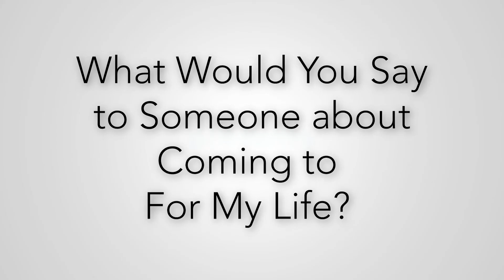Heart Arrhythmia Healed! Fear Overcome! - Amy's Testimony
When Amy was diagnosed with some health issues including a Heart Arrhythmia, she had a friend that suggested she read “A More Excellent Way”.  As she began to practice what she was learning, God met her in an amazing way! She recognized that Fear was a huge component of her health issues, and that it wasn’t just an emotion! Once she dealt with that spirit of Fear, her healing was quick to follow!

Now she helps those around her who are struggling with many of the same issues!

Click here for more information about the "For My Life" Retreat